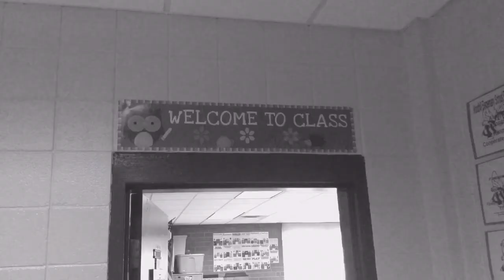Manuscript Monday #36: At Risk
At Risk Youth